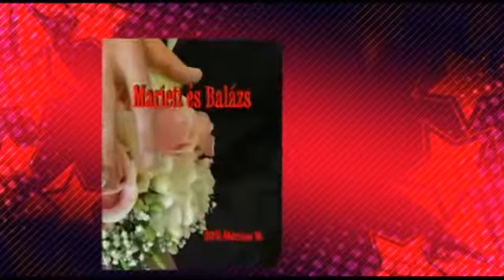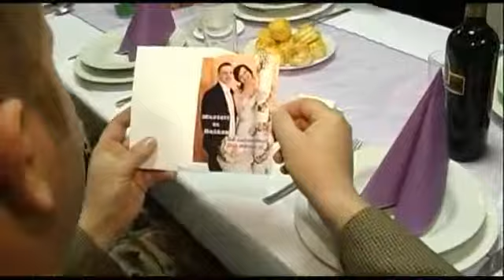Mariett és Balázs esküvői klipp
Készítette: "Szerelem Szalon" Fotó-Videó és Menyasszonyiruha kölcsönző